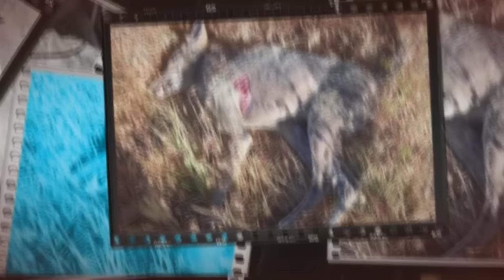CHUPA-CABRA EXISTE ? SIM ! VÍDEO ASSUSTADOR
HOJE NÓS ABRIMOS AS PORTAS DO PARQUE DA CRIPTOZOOLOGIA, POIS NESTE DEZEMBRO TRAREMOS OS CRIPTIDEOS MAIS PEDIDOS AQUI NO CANAL E A ATRAÇÃO DE HOJE NÃO É NADA MAIS NADA MENOS DO QUE O TEMÍVEL CHUPA-CABRAS.
AJUDE O CANAL A CRESCER, SEJA MEU
PATRÃO (doações a partir de $1 dólar)
Curta o vídeo e siga nossas comunidades: